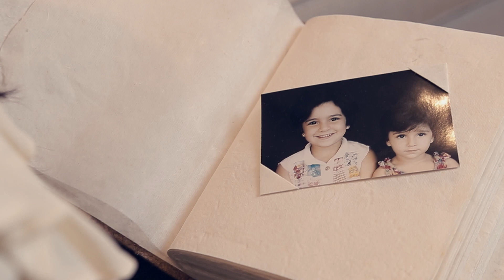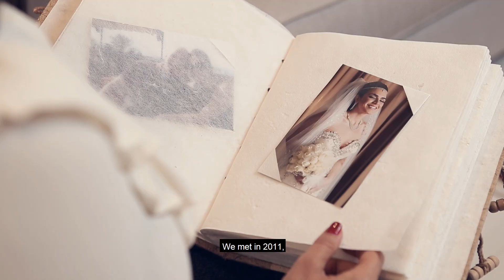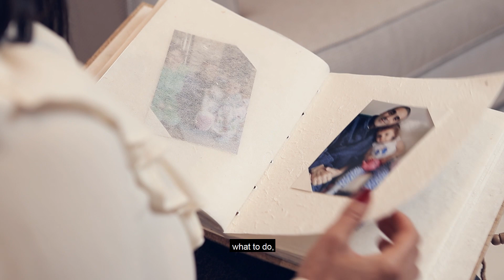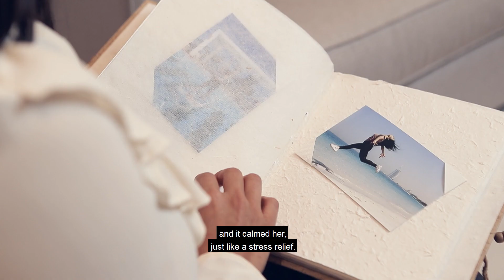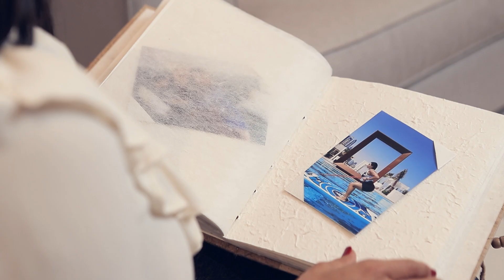My Story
Today I am sharing with you life's biggest challenges & how being fit helped me overcome these challenges.